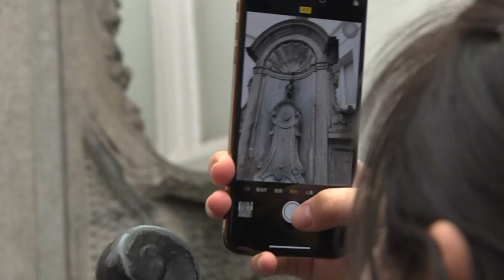„Manneken Pis“ wird zum Vorbild für Wassersparer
Brüssels berühmte Brunnen-Figur Manneken Pis hat jahrhundertelang kostbares Trinkwasser verschwendet: Tatsächlich sprudelte Frischwasser aus ihm heraus, das dann in der Kanalisation versickerte - 1500 Liter pro Tag. Findige Ingenieure haben jetzt einen Kreislauf installiert, der der Stadt auch noch 2000 Euro im Jahr spart.